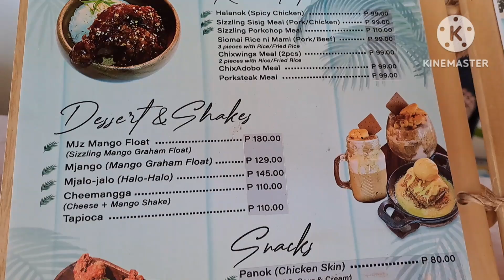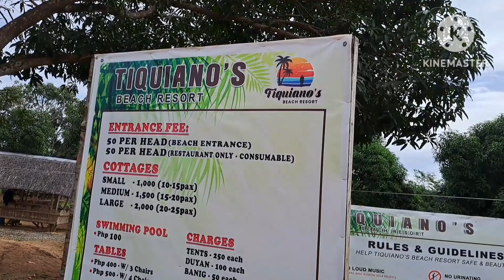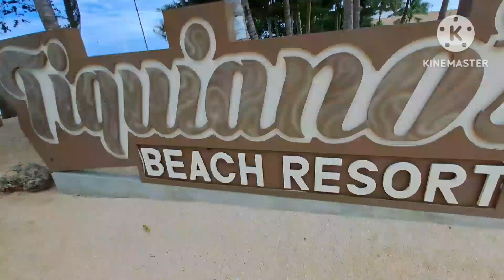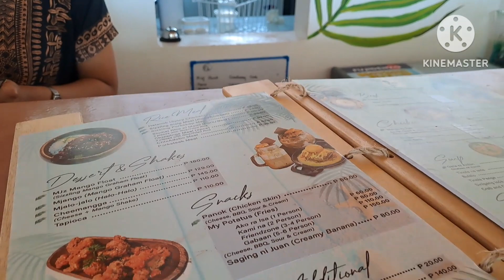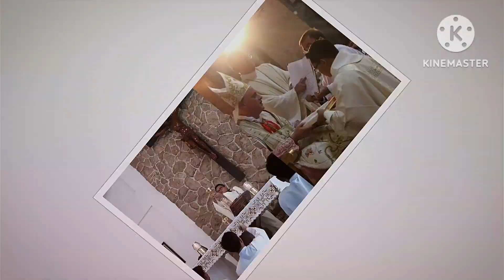Agaw pansin ang mga resorts sa Laguindingan Misamis Oriental dahil sa maputing buhangin!